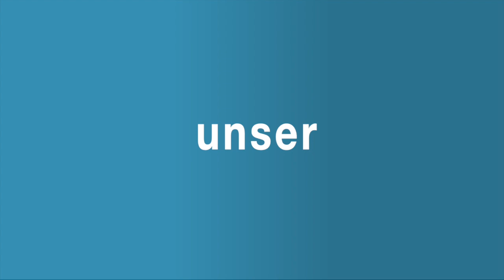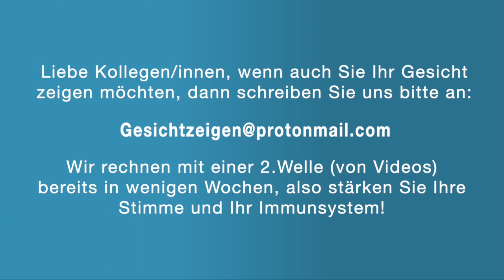# Wir zeigen unser Gesicht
Dr. Emma Kindler